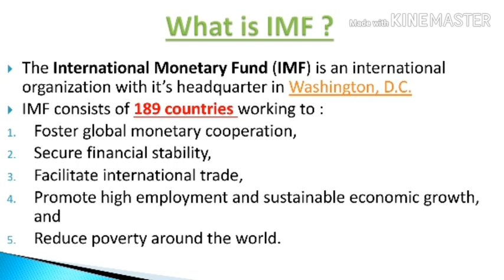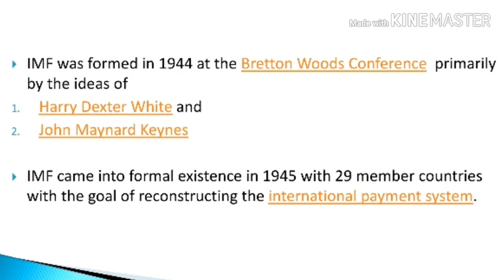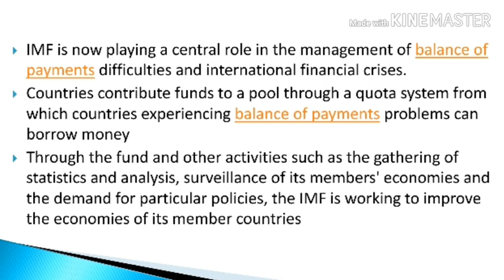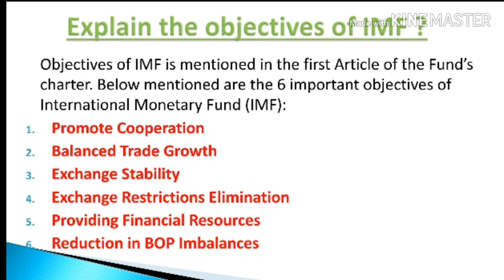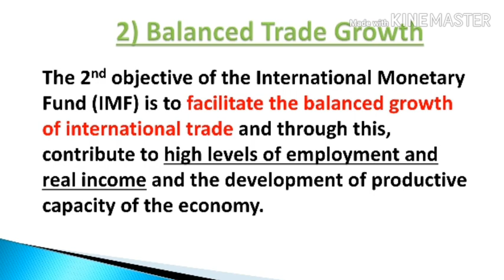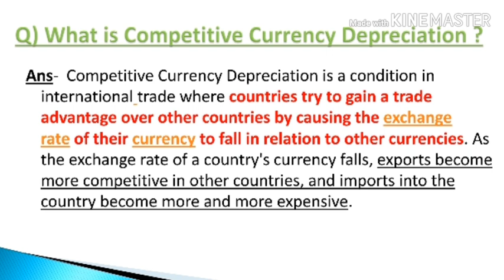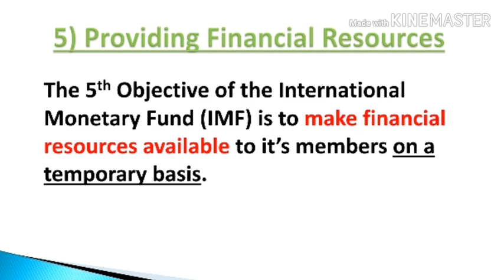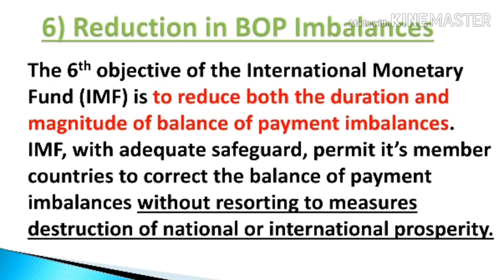M.COM IBO 1 : UNIT 13: WHAT IS IMF & IMF OBJECTIVES : JUNE/DECEMBER TEE EXPECTED Q&A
M.COM IBO 1 : UNIT 13 (PART 1): WHAT IS IMF & WHAT ARE THE OBJECTIVES OF IMF : JUNE/DECEMBER TEE EXPECTED Q&A